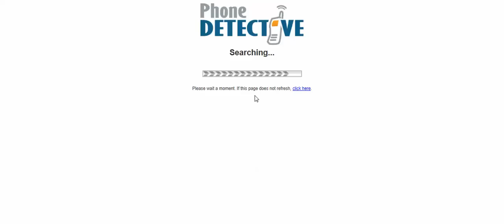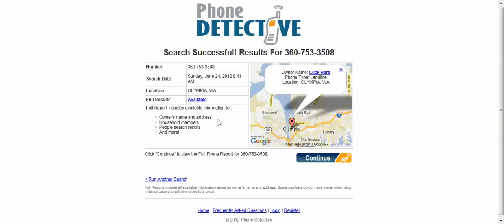Area code 360 - Find out who's calling you from a 360 area code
Find out who is calling you!

360 area code originates from the state of Washington.